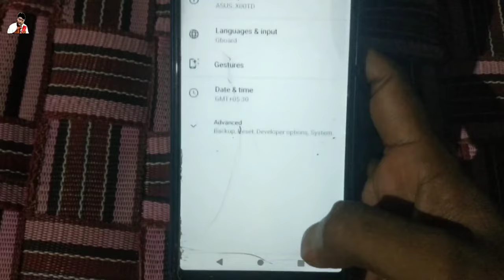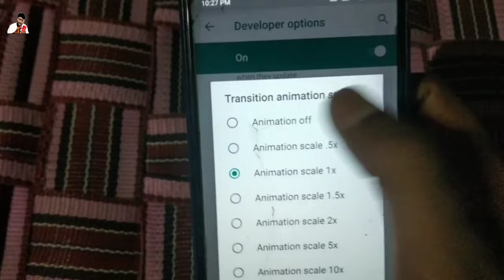asus x00td developer options l developer settings asus x00td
🙏(jajati das)👍